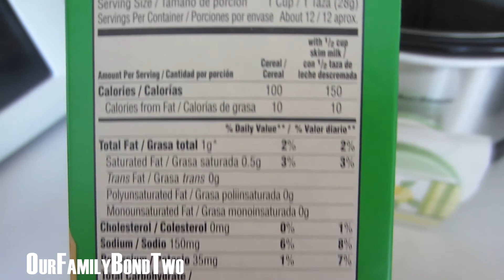STICKER FACE SISTERS!